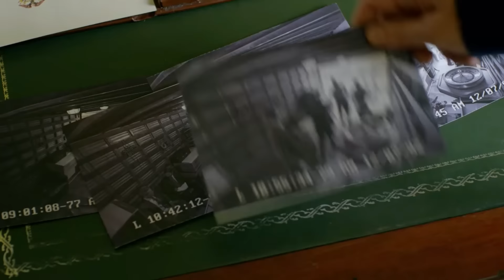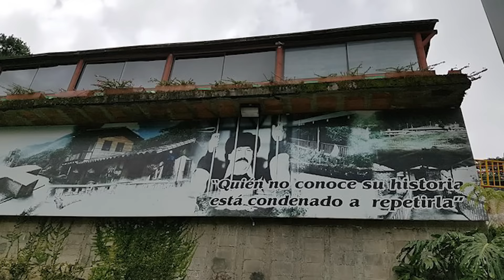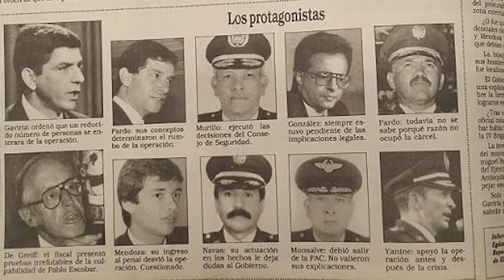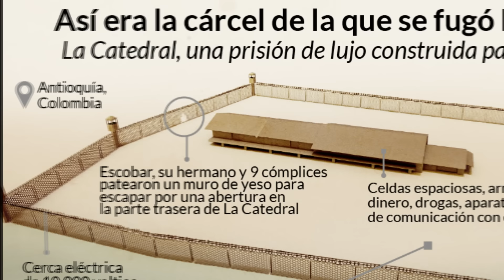La FUGA de PABL0 de la CATEDRAL (Historia)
La FUGA de PABL0 de la CATEDRAL

Los escapes en la serie el patron del mal, fin de escobar, las huidas en la serie el patron del mal,
☑ El día que | CAYÓ EL CHILI | John Jairo Arias Tascón |, ☑ POR ESTE ERROR | PABLO ESCOBAR | Llego a su | FIN, PabloEscobar| El CHILI (Vs) El TOPO | Cual es el mejor | LUGARTENIENTE |, ☑11 Momentos que el CHILI te causo Temor en la Serie,EL Patrón del | Mal HD,
La serie escobar